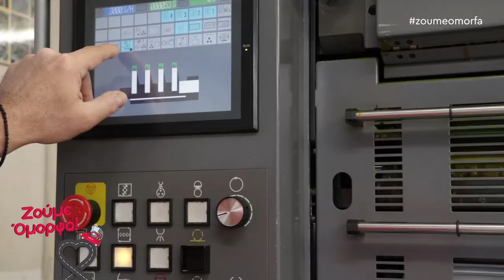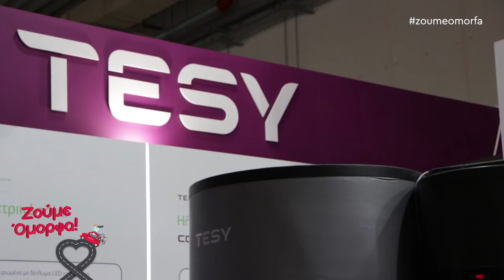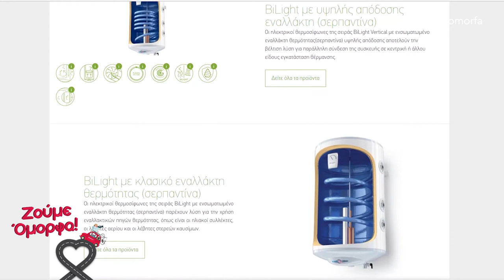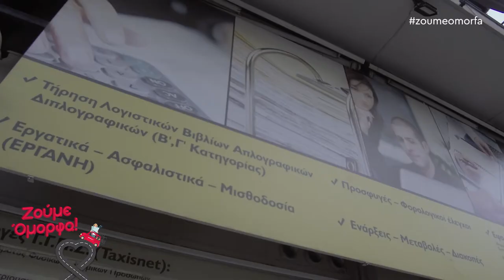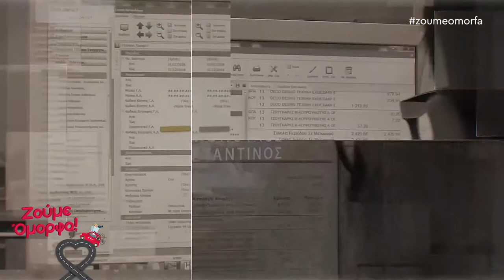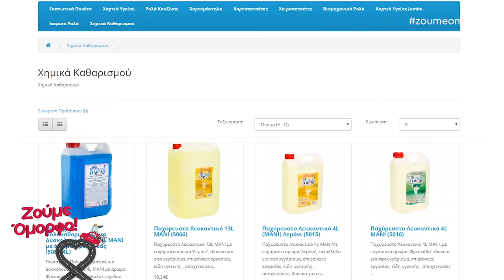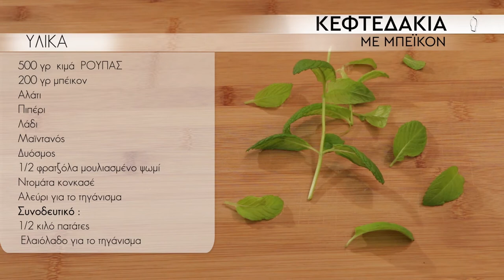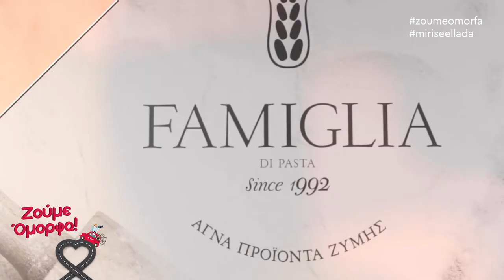Ζούμε Όμορφα στη Βουλιαγμένη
Η Μαρία και το Ζούμε Όμορφα περπάτησαν στην μοναδική Βουλιαγμένη! Την περιοχή που είναι χτσμένη στα παράλια του Σαρωνικού.
Περπατώντας στην υπέροχη αυτή περιοχή η Μαρία έφτασε στην  εκκλησία του Αγίου Νικολάου,όπου μας εξιστορεί τον μύθο γύρω από τν συγκεκριμένη εκκλησία.

Είσαι επιχειρηματίας; Θέλεις τον κατάλληλο και πιο όμορφο κατάλογο για την επιχείρηση σου;
Η Μαρία μίλησε με τον κ.Μάκη Μπαλαρίνη, ιδιοκτήτη της εταιρίας Presstige, της οποίας ο στόχος είναι να προσφέρει στους πελάτες της  ποιότητα και επαγγελματική συνέπεια, στον ελάχιστο δυνατό χρόνο!
Presstige
Ζολώτα 7 Ηλιούπολη
Τηλ.: 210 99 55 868 & 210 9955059

Η Μαρία συνεχίζοντας την βόλτα της μας προτείνει, κολύμβηση και τον χειμώνα!

Φυσικά μην ξεχνιόμαστε! Το Cash & Carry 24 Hours μας προτείνει:
Μύρισε Ελλάδα με τον μοναδικό σεφ Στέλιο Βασιλακόπουλο και Κεφτεδάκια με Μπέϊκον!!!